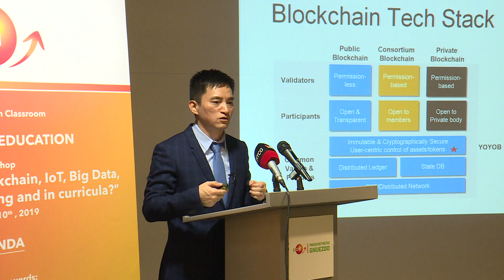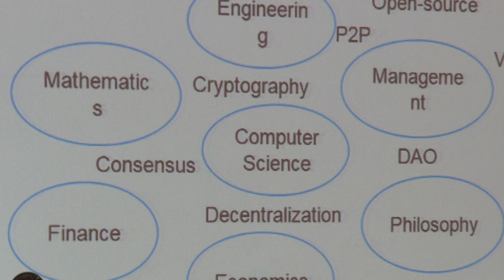National TV about Blockchain workshop at University of Donja Gorica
Univerzitet Donja Gorica
Donja Gorica, 81000 Podgorica
Montenegro